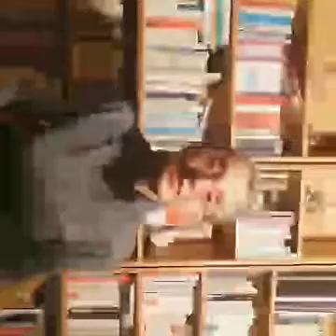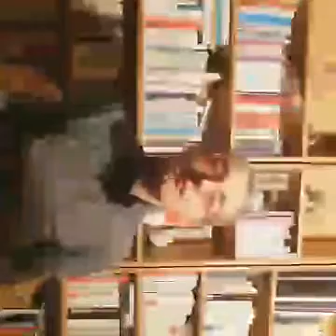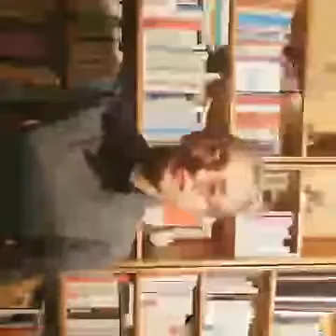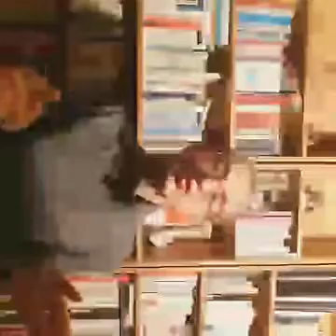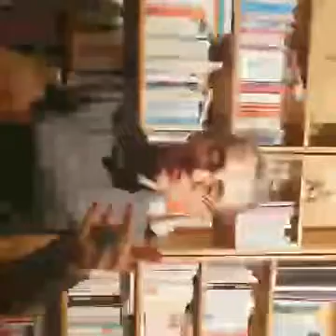Plus de 5 moyens efficaces pour augmenter votre énergie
Dans cette vidéo de près d'une heure, je vous livre des tas de conseils pour limiter dans votre vie ce qui mine votre énergie et des moyens pour gagner, augmenter votre niveau énergétique. Testez-les et revenez me raconter les changements ainsi réalisés. Pour aller plus loin, je vous encourage à acquérir un livre et des audios qui développeront des techniques pour être toujours en forme

► Recevez gratuitement mon e-book Simplifier sa vie le guide pas à pas

► Pour aller plus loin :
- le blog des audacieux - Des solutions pour augmenter votre motivation et le positif dans votre vie

- une sélection de livres efficaces pour changer de vie :
: le livre idéal pour avoir de l’énergie en permanence
: vous apprendrez à utiliser les huiles essentielles au quotidien pour éliminer des maux peu graves, mais qui vous fatiguent.
: vous apprendrez comment vous libérer du stress et attirer dans votre vie ce que vous attendez.
: ce livre vous apprendra les bases de l’ostéopathie, la kinésiologie, des massages, la réflexologie, la sophrologie.

► Qui suis-je ?

Vers 30 ans, moi si angoissée, si timide depuis toujours, je décidais de changer. Je devais trouver les outils pour rester en pleine santé physique et mentale, être sereine, heureuse, pour profiter pleinement de ma vie dans un bien-être et un épanouissement les plus complets. Je voulais devenir quelqu’un qui s’assume en adulte responsable, quelqu’un de libre, autonome et indépendant.
Je me suis intéressée à beaucoup d’outils, de démarches de développement personnel.
Je me suis formée à la médecine traditionnelle indienne, l’Ayurveda. J'ai très vite mis en pratique les enseignements de cette connaissance de la vie, puisque c'est ce que veut dire étymologiquement Ayurveda.
Il m’a fallu être attentive ; j’ai eu besoin de temps, de persévérance et de discipline pour évincer mes vieilles habitudes de vie bien ancrées, mes certitudes, pour m’ouvrir à ce que l’Ayurveda me proposait et l’intégrer pleinement dans mon quotidien.
Maintenant, je vis beaucoup plus pleinement et en conscience ma vie.
Il s'agit de ralentir son rythme, de faire encore davantage de choix, et finalement de se simplifier la vie.
Il s’agit aussi de ne pas passer à côté de ma vie, de trouver ma place.
J'ai découvert au fil de ma vie que reconnecter mon corps et mon esprit pouvait grandement améliorer mon quotidien.
Comme cela fait 20 ans que j'expérimente certains principes de vie, j'ai eu envie et besoin de les partager au monde.
Notre vie occidentale est stressante, et comporte énormément de contraintes. Avoir les bons outils pour vous en sortir et vous épanouir est pour moi plus qu'une question de survie, c'est plutôt découvrir en vous vos propres ressources, votre grand potentiel, et les exploiter du mieux possible, c'est-à-dire pour vivre en harmonie avec qui vous êtes profondément, avoir une vie sereine, intense, pétillante, merveilleuse.

► Ma mission est d’éveiller ceux qui le souhaitent à prendre conscience de leur puissance pour que chacun prenne ses responsabilités, prenne sa vie en main pour plus de bien-être et de bonheur.
Pour les femmes audacieuses, en devenir, je suis l’experte de la transformation de soi ; la révélatrice de votre potentiel.

► Chaque jour, vous trouverez une nouvelle vidéo inspirante pour vous aider à révéler toutes vos ressources intérieures pour une vie conforme à vos attentes.